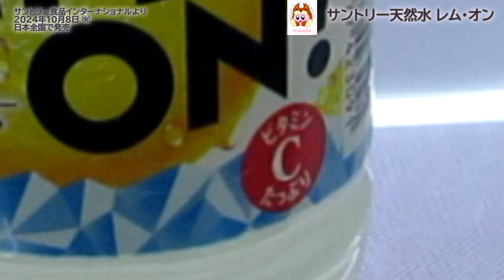【サントリー】サントリー天然水 レム・オンを飲んだよ！レモンの刺激とみずみずしさで気分転換にぴったり！ビタミンCをたっぷりと配合！爽やかなレモンの香りとシャキっとキレの良い酸味！